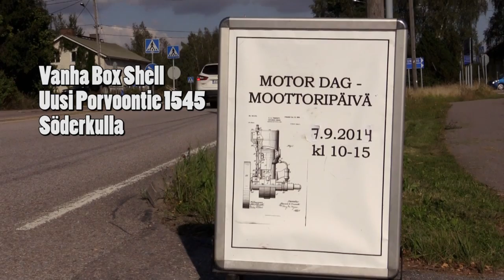Höyrykone Boxin moottoripäivillä 7.9.2014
Aktiebolaget Crichton
Mekaniska verkstäder och skeppsvarv
1918

Running Steam Engine